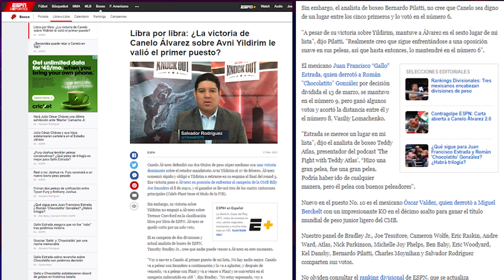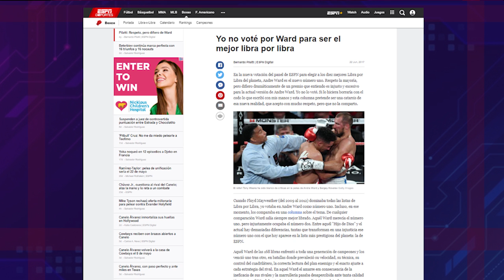Documento: Canelo Alvarez y los siete factores que determinan la elección de un Libra por Libra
Elegir un libra por libra en el boxeo, carece de reglas y estatutos. No hay un ente regulador, cualquier fanático hace su propio listado y abundan los rankings de mejores por donde uno quiera o menos se imagine. Excepto en el de la cadena ESPN, donde ocupa el segundo lugar. El primero le pertenece a Terence Crawford.

La particularidad del ranking de ESPN con relación al resto es su forma de elección, totalmente transparente y con una modalidad que se publica junto con cada nueva votación. Al mismo tiempo, los votos son públicos, proceden de los catorce miembros del panel y en muchos casos esos miembros suelen justificar la razón de su voto.

Y claro, al llegar al tema Canelo, Bernardo Pilatti en ese grupo de catorce votantes es una suerte de 'excepción que confirmar la regla'. La oveja negra de la familia. Todos votan al tapatío en el primero o en el segundo de sus listas individuales, es decir, de donde sale el voto. Yo lo tengo en el sexto lugar de mi lista. Ese detalle, en las ultimas votaciones, ha sido pasto para el debate, especialmente por la importancia que el team Canelo le asigna a ser reconocido en todas las listas. La 'era Canelo', pues. Y en estas ultimas horas se ha incrementado el reclamo para tratar de entender mi voto o de donde diablos salen los fundamentos para lo que algunos consideran lisa y llanamente un despropósito, un dislate, un desatino o como quieran llamarlo, de este servidor,  Parece que en algún lugar - que nadie sabe decir en donde está - existe un fundamento escrito en forma de ley que establece poco menos que la obligatoriedad de colocar a Canelo en el primero o segundo lugar. 'Porque otros así lo hicieron'.

Los reclamos virulentos o aquellas increíbles conclusiones de que ' Pilatti es uruguayo, Uruguay no tiene ningún campeón mundial entonces en Uruguay nadie sabe de boxeo, incluyendo a Pilatti claro'  y la eterna discusión sobre Canelo si o no, terminó por generar este video. Un manual no reconocido ni oficial sobre los siete factores esenciales para elegir un mejor libra por libra. Y por supuesto, Canelo Alvarez NO califica. Esa es la principal noticia.

En esos factores, que se los presento uno por uno, totalmente fundamentados con pelos y señales y hasta con ejemplos, analizamos lo que se conjuga como los dos principales valores de apreciación, oposición, desempeños, carrera, rendimientos recientes, los números, la credibilidad y hasta aspectos de la evaluación intangibles que, en este caso, dejaran de ser intangibles.

De eso se trata este video, presentar un documento visual que, eventualmente, sea un punto de partida hacia una suerte de manual para que quienes gustan de elegir a su propio Libra por Libra o cuestionar el ajeno, tengan en que sostener, nutrir, mejorar o adoptar argumentos válidos. Incluso, hasta para cuestionar al propio Bernardo Pilatti. O sea, este es un palo de béisbol sin filtro con el que hasta pueden batear los argumentos de este servidor.
Por eso es inédito, generoso y sin registro de marca.